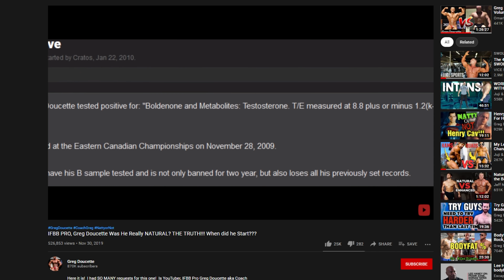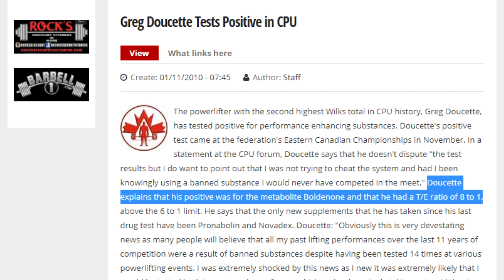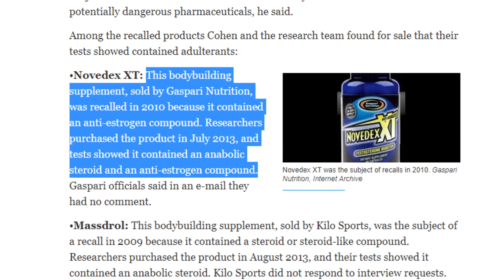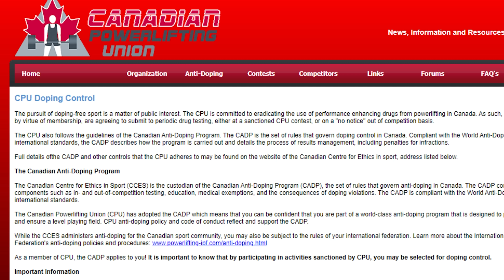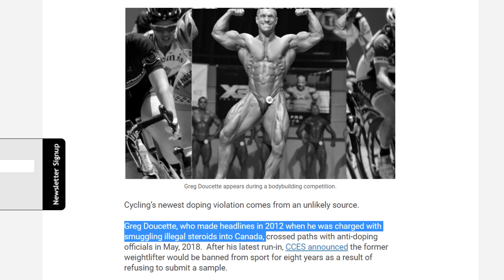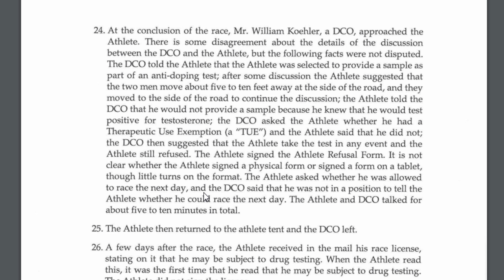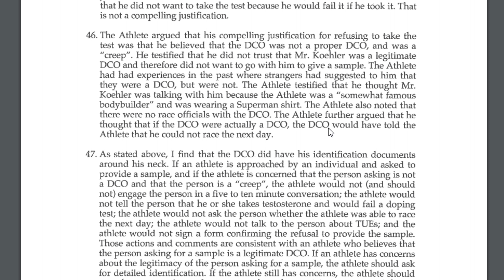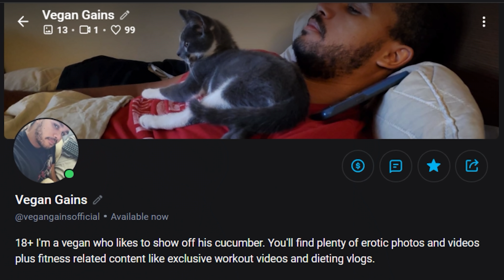Greg Ducette || Natty or Not??? || Fake Natural Powerlifting and Bodybuilding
Gregg Doucette has made many videos calling out who he considers fake naturals in the fitness industry but it turns out he was a fake natural. There is strong evidence suggesting that he knowingly took PED's while competing in natural powerlifting and bodybuilding despite claiming otherwise.